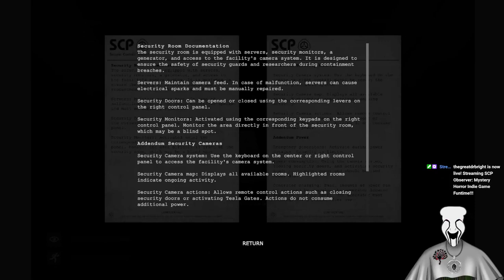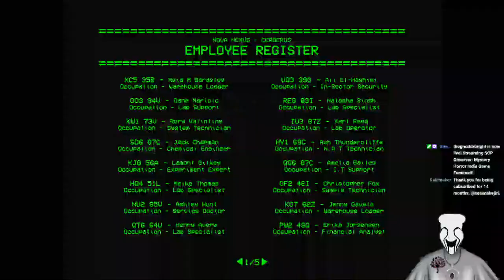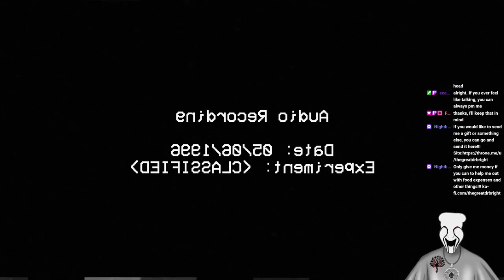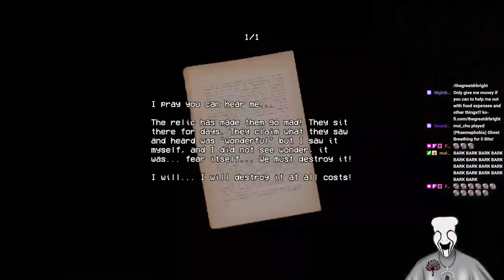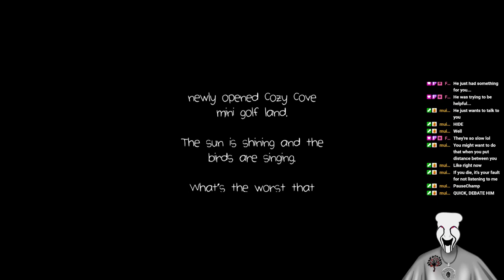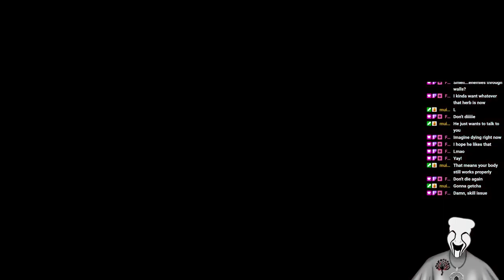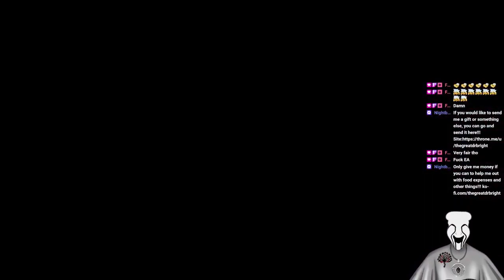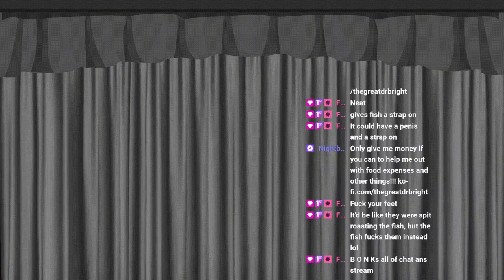Mystery Horror Indie Game Funtime!!! VOD